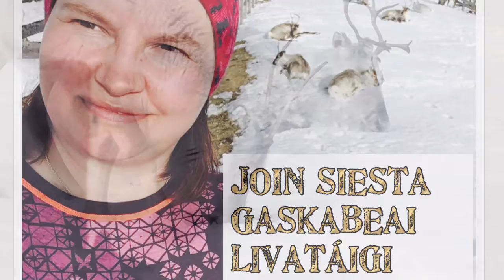Reindeerhealing Siesta Gaskabeailivat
Reindeers having midday snap